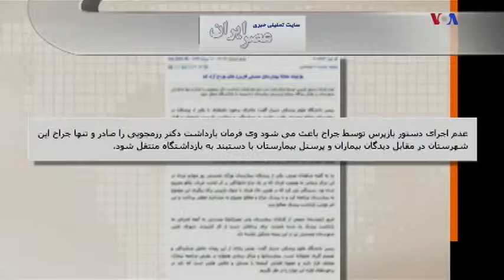سخنگوی قوه قضائیه درباره بازداشت تنها جراح شهرستان ممسنی، دروغ می گوید